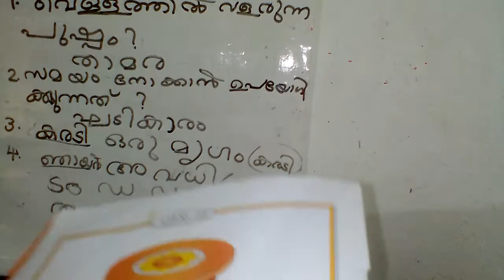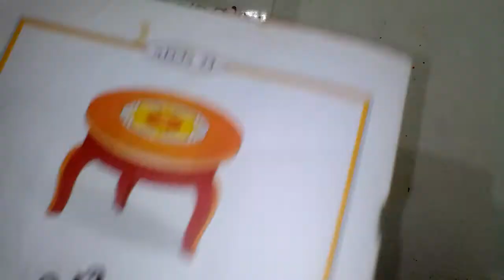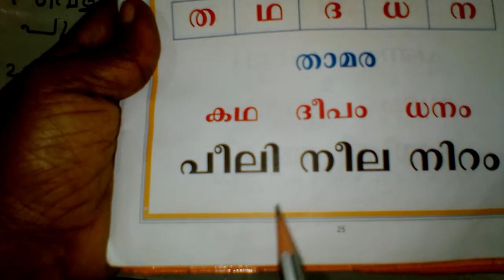UKG MALA LESSON 23,24